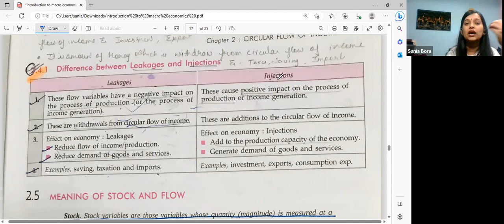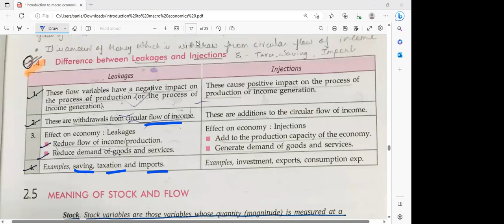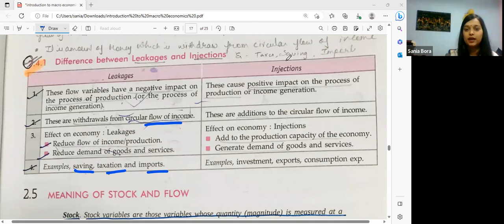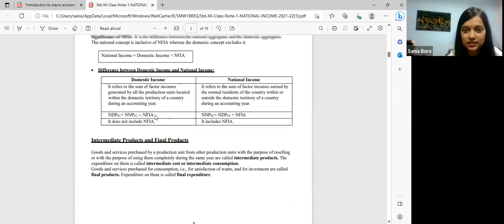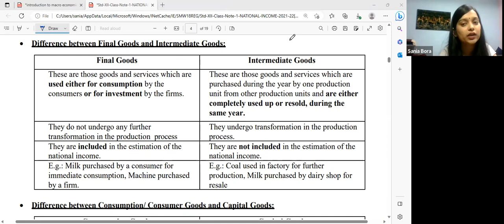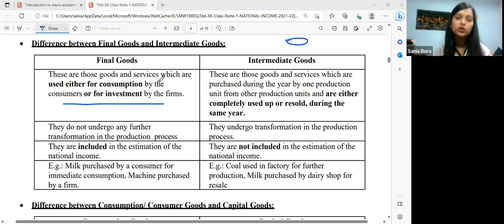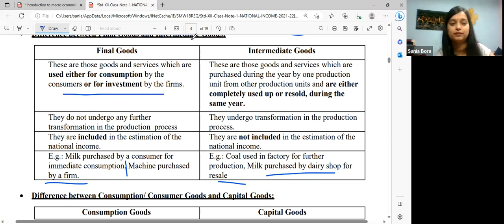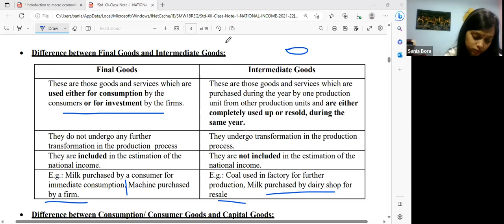Learnivio | Foreign Trade and Infrastructure | Lect 6 | 12th E1 | 27-04-2023